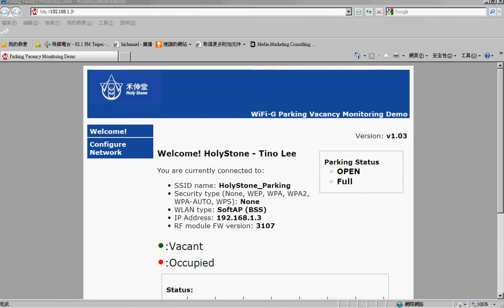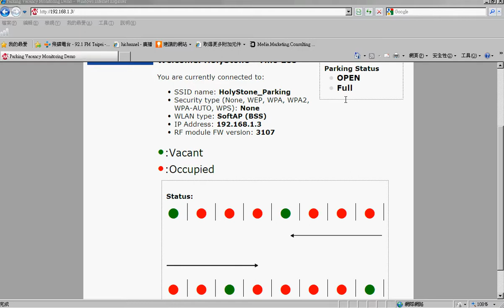PIC32 Connectivity Design Contest - WiFi-G Parking Vacancy Monitoring